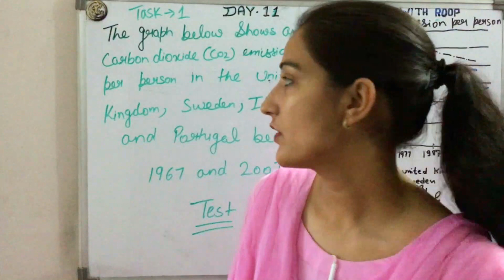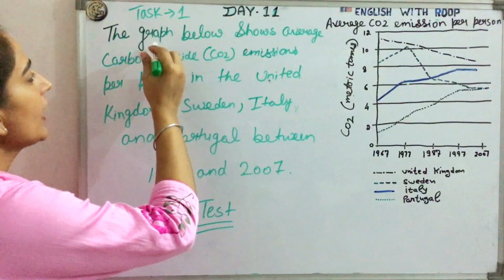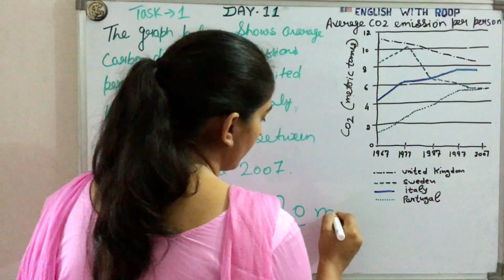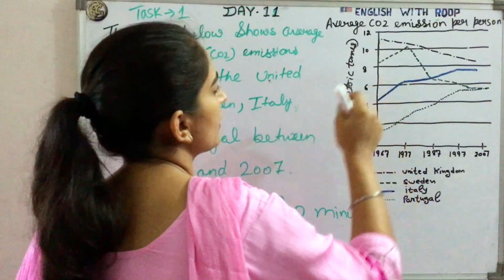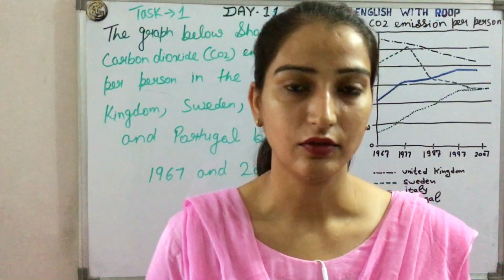IELTS Writing test | Check Your Level Before Real IELTS Exam | Mock test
✅Hello friends!

IELTS_Full_Course English_with_Roop IELTS Speaking Boring or Feeling Bored | Questions, Answers and Ideas | in punjabi

IELTS Tips: How to prepare for your  IELTS test. A must watch lesson for all IELTS students. Useful Links
All recommendations

✍️ What is IELTS ( Reading Listening Writing & Speaking) Free English Class
✍️ IELTS Listening Tips and Tricks | How to score 9 Band | Best Listening Tips
✍️ Best Reading Tips and Tricks | IELTS Reading | How to score 8 Band in IELTS Reading
✍️ Writing Task 1 Tips and Tricks | Best IELTS Writing Task 1 Academic Tips | Writing Task 1
✍️ Speaking tips and tricks for ielts | Best IELTS Speaking Tips
✍️ IELTS listening practice test with answers | IELTS full Course | Listening fillups
✍️ Reading IELTS practice test with answers | True False Not Given | How to Prepare for IELTS
✍️ IELTS Speaking Band 9 | IELTS Prepration | Super Methods | |Questions and Answers | NEW QUESTIONS
✍️ Listening practice test | Listening questions | Boost listening | Best Ielts listening test
✍️ IELTS speaking | Que Card | How To Prepare Cue Card In 1 minute | Band 8+ | Best Ideas and Tricks
✍️ Reading MCQ practice | Reading mcq tips | Reading mcqs | Reading mcq single answer
✍️ Full IELTS Academic Writing Task 1, 2 (2020 | SAMPLE ESSAY Band 9 |
Advantage and disadvantage essay
✍️ IELTS speaking | ielts speaking test samples band 8 | ielts speaking test
✍️ IELTS Reading headings | ielts reading tips and tricks | ielts reading test | ielts reading 2020
✍️ IELTS Writing Task 2  Agree or disagree essay | Essay writing | Full ielts writing class
✍️ IELTS Writing Task 2  Agree or disagree essay | Essay writing | Full ielts writing class | score 8+
✍️  Reading Complete sentence | ielts Reading Strategies And Tips And Tricks | ielts full course
✍️ IELTS listening | ielts listening practice test with answers
✍️ IELTS writing task 1 | Table Chart | Guaranteed Top Tips 8+ Band | Top Tips | Writing Full Class
✍️ IELTS writing task 2 | Solution essay | Guaranteed Top Tips 8+ Band | Writing Full Class in Punjabi
✍️ speaking | ielts speaking test samples band 8-9 | ielts speaking tips | Full Course in Punjabi
✍️ listening english practice | listening vocabulary for ielts | ielts listening tips
✍️ IELTS writing task 1 diagram tips | ielts writing task 1 academic
✍️ IELTS writing task 2 discussion essay band 9 | How To Write Discussion Essays
✍️ IELTS Speaking Part 1 NEW Questions Answers for 2020 (Updated - May to August)
✍️ PAID online classes IELTS and ENGLISH SPOKEN
✍️ Simple TIPS to Crack IELTS READING Short Questions Answer
✍️ IELTS Writing task 1 & 2 MAP | How to Write a Band 9 | Step by step
✍️ IELTS Speaking | ielts speaking success | IELTS Speaking Band 9 India
✍️ Listening section 4 fillups
✍️ IELTS Reading tips and tricks | Super Methods
✍️ IELTS Writing task 1 line graph | Band 9 samples
✍️ IELTS speaking cue card and vocabulary words
✍️ Listening label the diagram
✍️ IELTS reading tips and tricks | 2020 with answers
✍️ IELTS writing task 1 table chart | tips and tricks
✍️ IELTS speaking coronavirus question answer | Covid-19 | 2020
✍️ ielts listening practice test 2020 with answers | ielts listening tips and tricks
✍️ IELTS Reading tips and tricks | true false not given tips | questions and answers
✍️ IELTS writing How to get a high score on Task 1 of the IELTS | Top Tips for 8+  | English with Roop
✍️ IELTS Speaking Boring or Feeling Bored | Questions, Answers and Ideas | in punjabi
✍️ IELTS listening test | Check Your Level Before Real IELTS Exam | Mock test
✍️ IELTS Reading test | Check Your Level Before Real IELTS Exam | Mock test